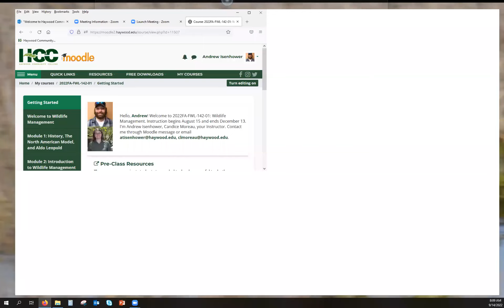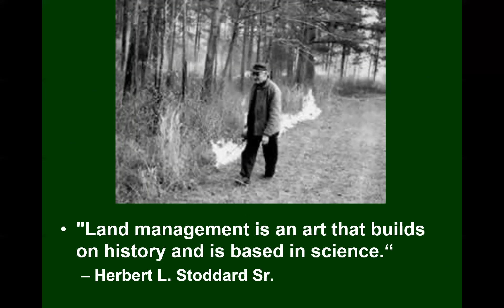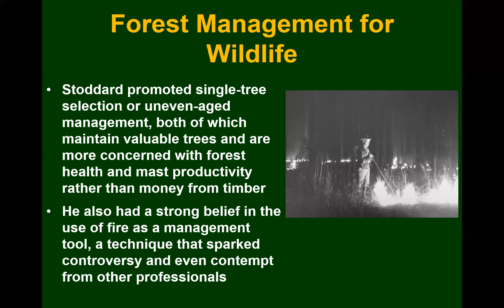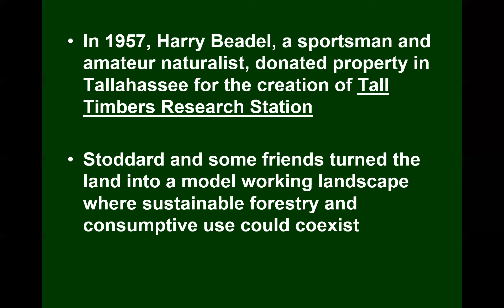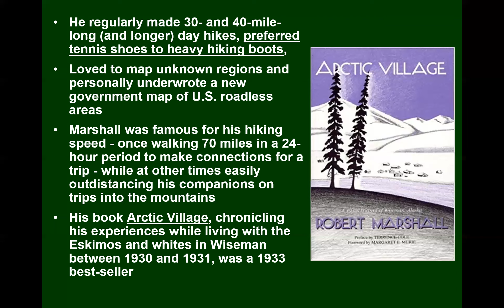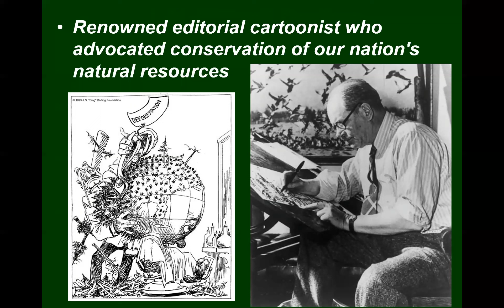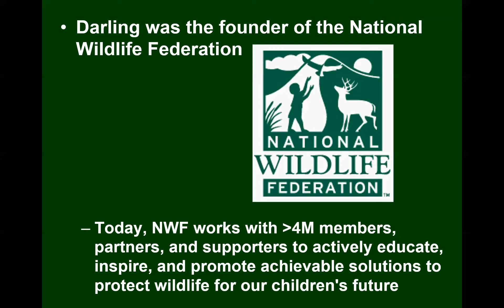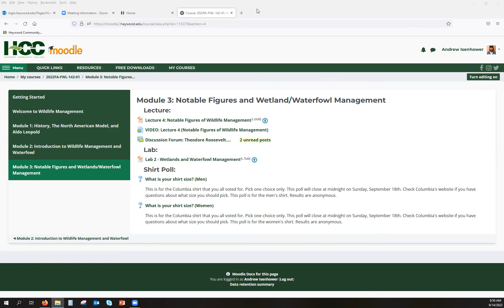HCC Wildlife Management: Lecture 4 (Notable Figures of Wildlife Management Pt 2)